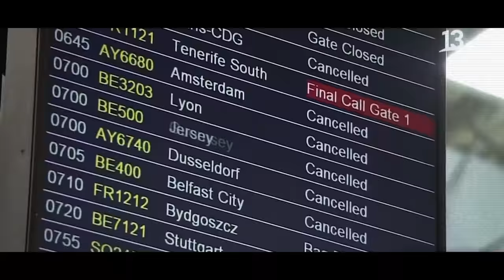Trailer Greg Mortimer - En busca de una tierra solidaria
A partir del 14 de diciembre en Movie.